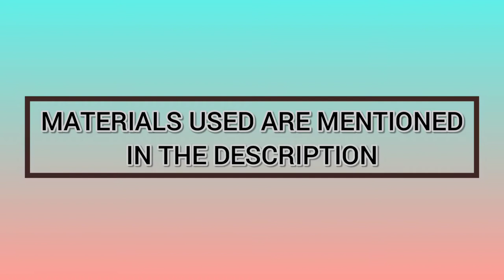How To Draw Toco Toucan | Beautiful Toucan Bird | Soft Pastel Drawing For Beginners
Hello Everyone,

Thankyou

1. Soft pastels
2. Charcoal pencil(soft graded)
3. Charcoal sticks
4. Canvas sheet A4 size
5. Paper tape